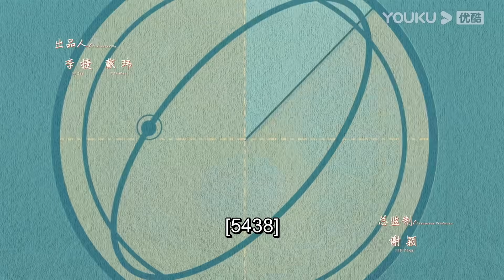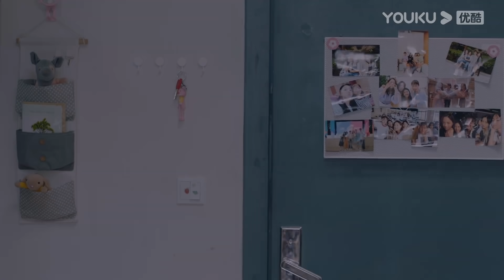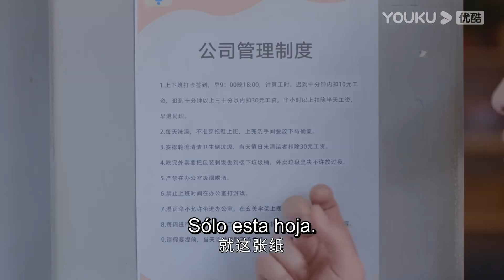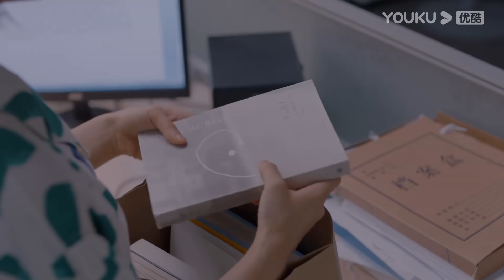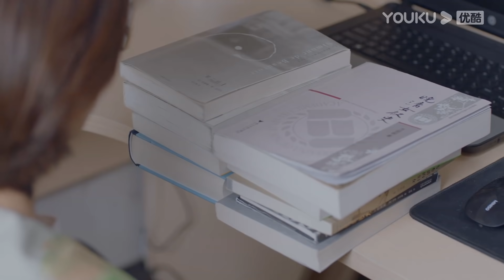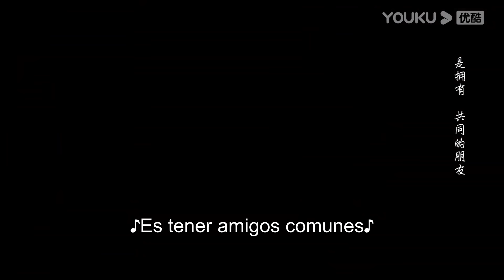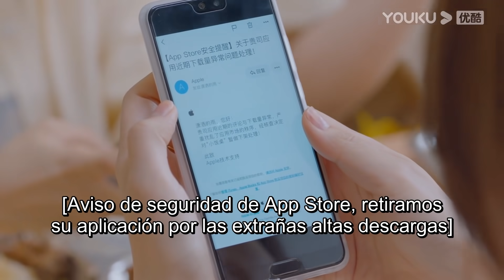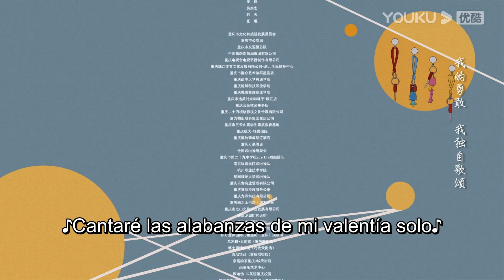ESPSUB [Sé tú mismo] EP23 | Drama de Romance | Shen Yue / Zhang Ruo Nan / Liang Jing Kang | YOUKU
[Sé tú mismo] La obra está narrada desde el punto de vista de cuatro chicas que acaban de entrar en el campus universitario, y cuenta la historia de su crecimiento durante sus cuatro años en la universidad.

★Protagonistas: Shen Yue / Zhang Ruonan / Liang Jingkang / Wei Wei / Zhang Xinyi / Zhai Zilu / Zhang Zhihao / Li Jiahang / Ding Guangsen
★Episodios: 24